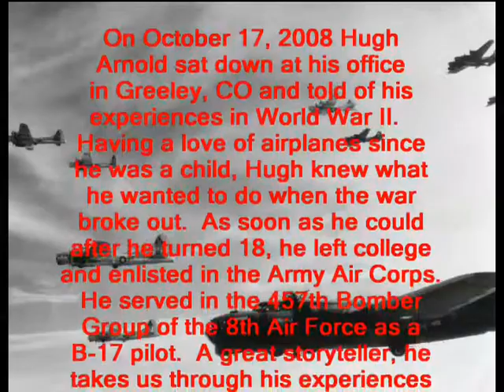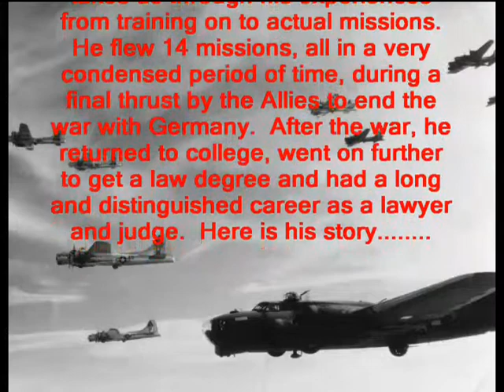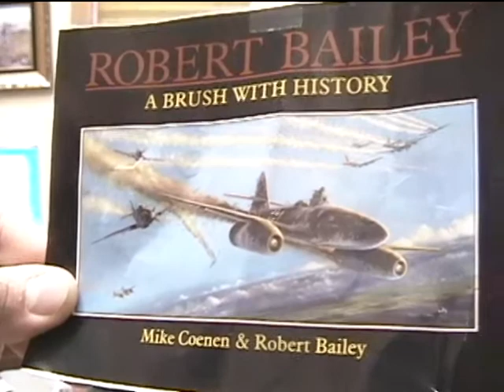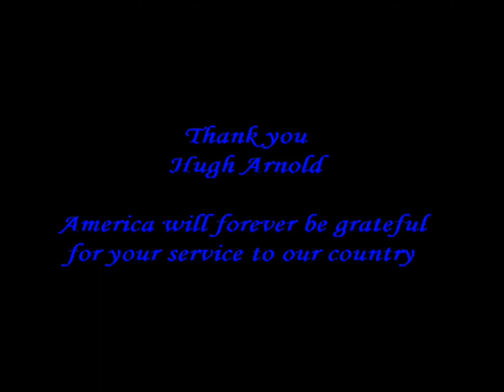Arnold Hugh - His Full Interview (World War II)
On October 17, 2008, Hugh Arnold sat down at his office in Greeley, CO and told of his experiences in World War II.  Having a love of airplanes since he was a child, Hugh knew what he wanted to do when the war broke out.  As soon as he could once he reached 18, he left college and enlisted in the Army Air Corps.  He served in the 457th Bomber Group of the 8th Air Force as a B-17 pilot.  He flew 18 missions, all in a very condensed period of time, in the final thrust  to end the war with Germany.  After his service, he returned to college and then on to law school.  He had a long and distinguished career as a lawyer and judge.